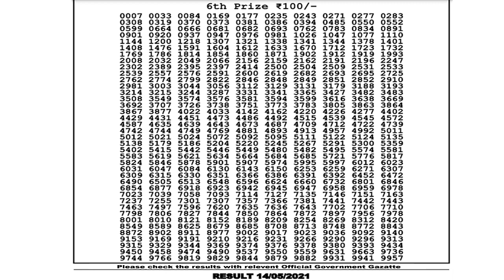Lottery Sambad Labhlaxmi 6:00pm 14/05/2021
( Only Our Channel Show Result Super Faster )
Cover Topic :-
1)lottery sambad
2)Nagaland State Lottery
3)west bengal state lottery
4)Sikkim state Lottery
5)lottery sambad banga bhumi super
6)lottery sambad bangla
7)lottery sambad bengali
8)lottery sambad bumper
9)lottery sambad bangalakshmi lottery
10)lottery sambad bangasree super
11)lottery sambad bengali newspaper
12)lottery sambad west bengal
13)west bengal state lottery result today bangalakshmi
14)west bengal state lottery live
15)west bengal state lottery 6 pm
16)west bengal state lottery sambad bumper 2021
17)nagaland state lottery result
18)lottery sambad night result
19)nagaland state lottery result today 6pm
20)nagaland state lotteries result yesterday 6.p.m
21)nagaland state lottery morning
22)nagaland lottery sambad
23)dear lottery result
24)lottery sambad 2021
25)nagaland lottery prediction
26)dear lottery sambad
27)lottery sambad live
28)lottery sambad morning result
29)rajshree lottery sambad
30)old result
31)nagaland state lottery result today lab laxmi result 6pm
32)sikkim lottery live
33)sikkim lottery sambad
34)dear lottery result
35)nagaland state lottery
36)sikkim state lottery morning
37)west bengal state lottery
38)morning lottery sambad
39)nagaland state lottery result today 6:00 pm
40)nagaland state lottery sambad
41)dear lottery result
42)nagaland state lotteries result yesterday 6pm
43)lottery sambad night result
44)sikkim state lottery
45)nagaland state lottery evening 6pm
46)dear lottery sambad
47)gdn, gdn network
48)google ads youtube
49), a2z adwords , adwords
- - - - - - -Youtube Zindabad - - - - - - -